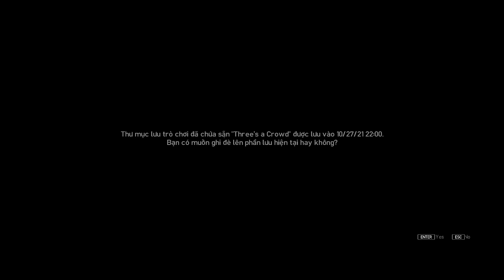GTA 4 #2 : Niko Hẹn Hò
Chào mừng mọi người!
Hôm nay mình sẽ mang đến series huyền thoại Grand Theft Auto (GTA) phần IV thuộc cốt truyện của Niko tại Liberty City
Cùng mình bắt đầu và tiếp tục hành trình của game nha...